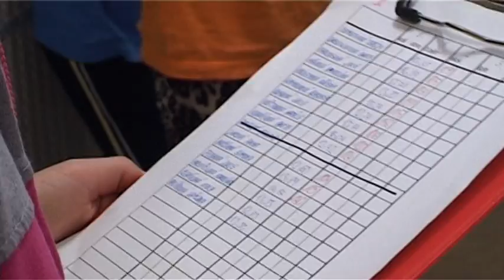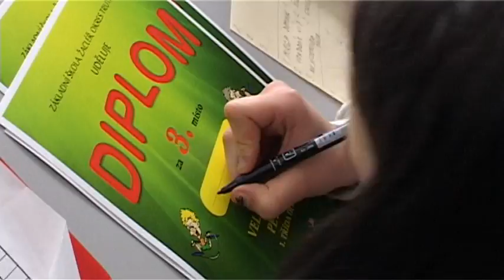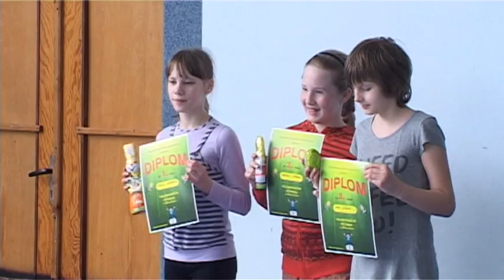Velikonoční pětiboj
Už 12. ročník pětiboje proběhl ve čtvrtek 9. dubna a tentokrát i s účastí přátel z Lubawky.